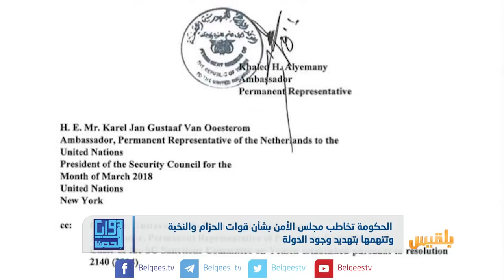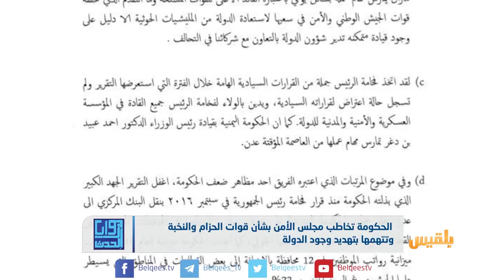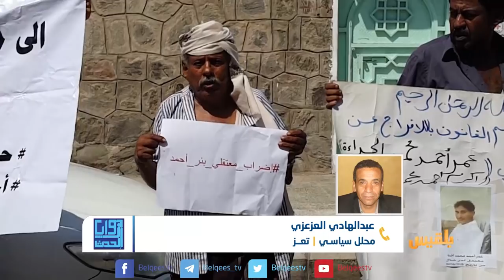زوايا الحدث | رسالة الشرعية لمجلس الأمن.. هل تعيد ترتيب علاقتها بالتحالف؟ | تقديم: شادي نجيب